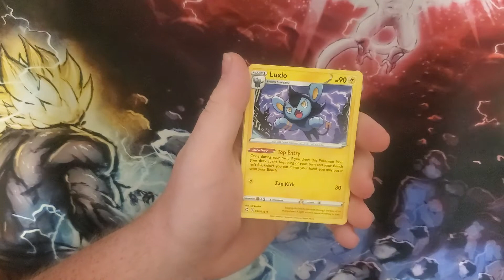Pokémon Shining Fates Opening